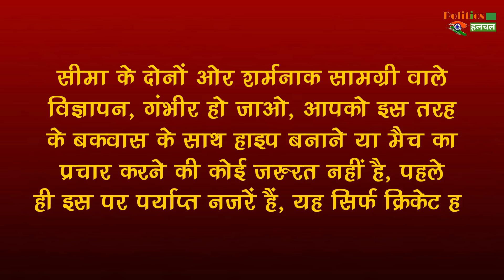पाकिस्तान पर बुरी तरह भड़की टेनिस स्टार Sania Mirza !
World Cup 2019 | Sania Mirza Sparked Advertisments | Tennis Star Sania Mirza Advice To Indians | Sania Mirza Flogged Embarrassing Advertisements |